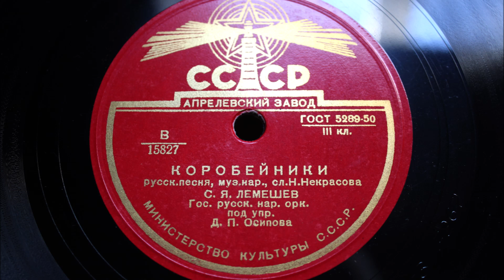Как ходил, гулял Ванюша / Коробейники - С. Я. Лемешев